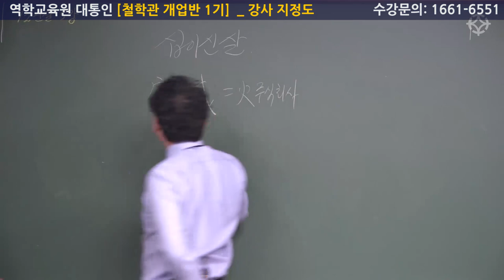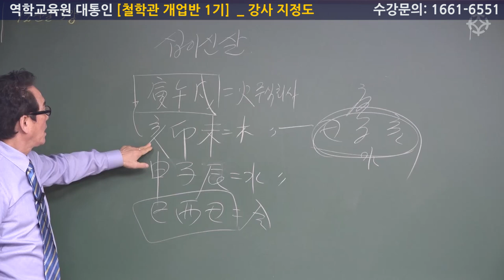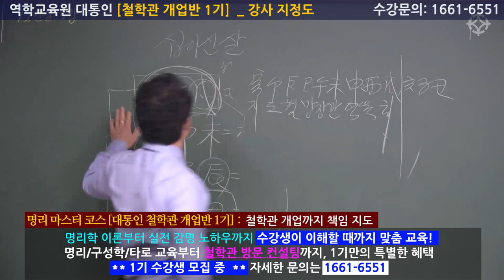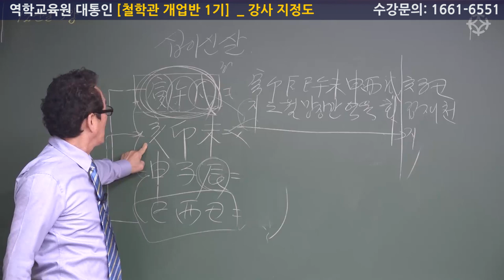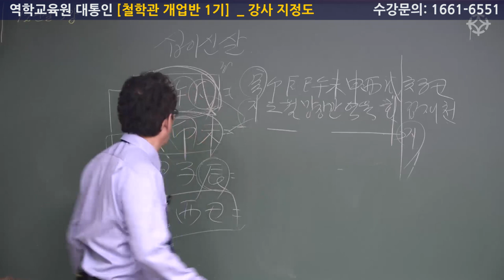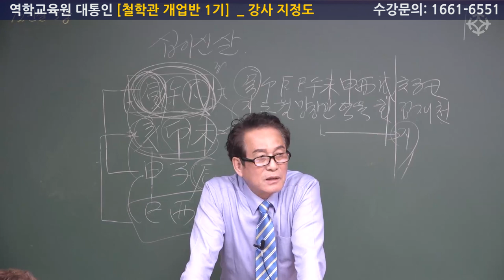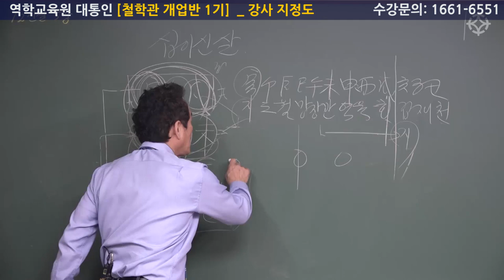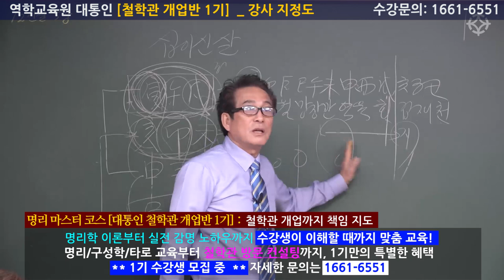십이신살 마스터(1) [철학관 개업반 1기] - 지정도 선생님 [대통인.com]